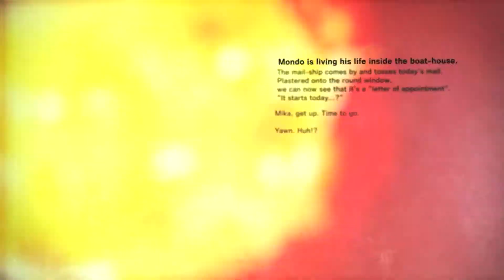[PC] KILLER IS DEAD - PART 2 - GAMEPLAY WALKTHROUGH LET'S PLAY! - A WOMAN OF PAIN (EPISODE 3)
Follow SnEaKy G in this Killer is Dead: Nightmare Edition Gameplay Walkthrough Let's Play Playthrough series!  Part 2 features Episode 3: A Woman of Pain.